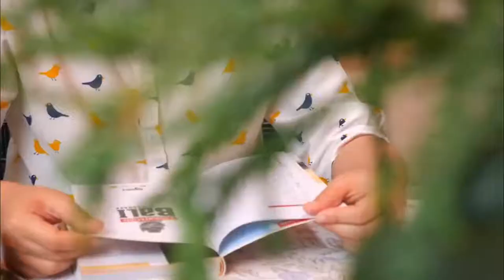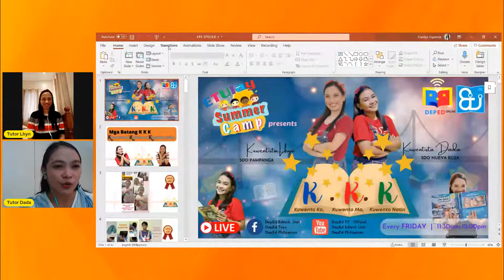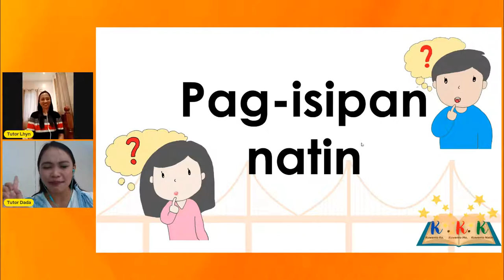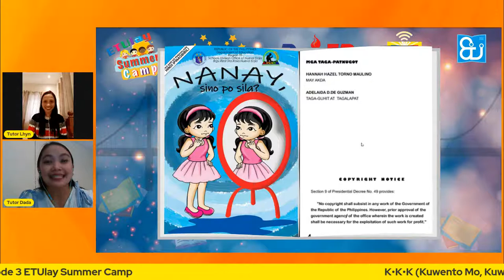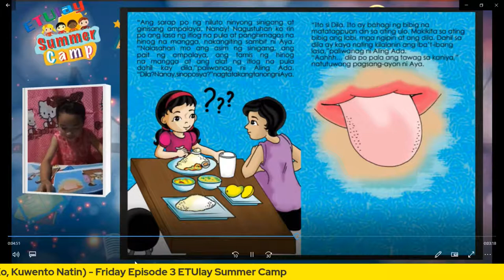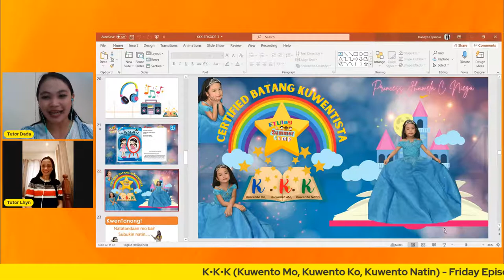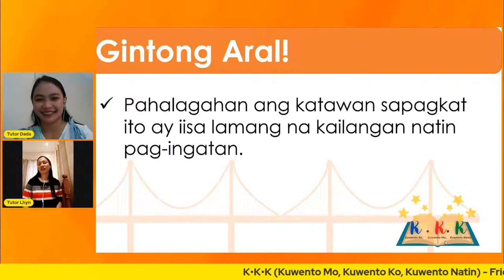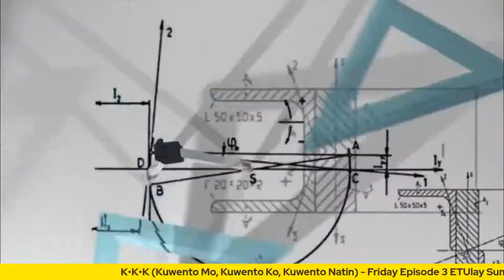K•K•K (Kuwento Mo, Kuwento Ko, Kuwento Natin) - Friday Episode 3 ETUlay Summer Camp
Sulong Edukalidad